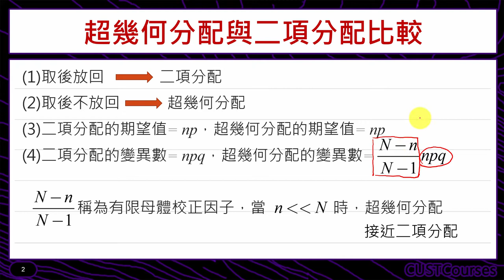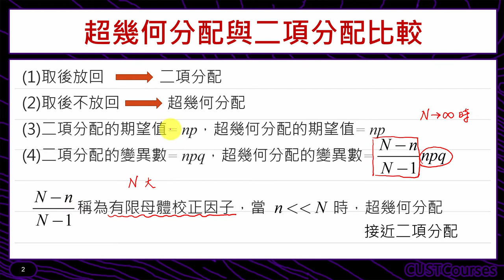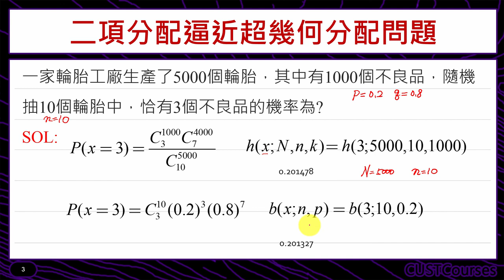超幾何分配與二項分配比較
課程簡介：超幾何分配與二項分配的比較
課程難度：■■□□□
適合對象：修過微積分同學
授課教師：李柏堅
製作單位：中華科技大學 遠距教學組
製作人員：林文博